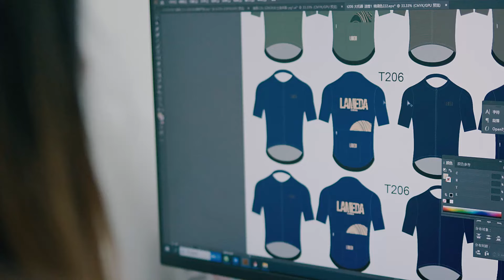LAMEDA Custom Cycling Jersey - One-stop Cycling Jersey Custom Service - From Design to Manufacture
LAMEDA CUSTOM is a professional cycling apparel manufacturer, recognized by teams, clubs, and even brands for its professional design, excellent product quality, and affordable prices.
At LAMEDA CUSTOM, you can customize the color, text, logo, and even the design of your cycling jersey. We have designed a variety of cycling clothing templates for different riding groups to meet the riding needs of different scenarios or seasons.
If you are looking for high-quality, comfortable, and team-specific cycling jerseys for your team or club members, LAMEDA CUSTOM has it all; If you are developing your cycling clothing brand business and are looking for a cycling clothing manufacturer with strong product development and design capabilities, LAMEDA CUSTOM is a good partner.